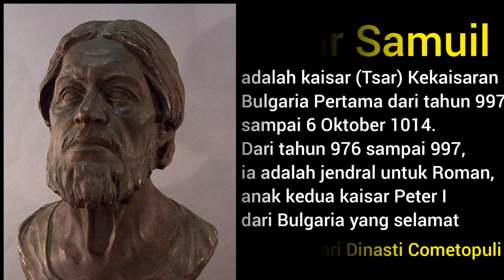Hari Ini dalam Sejarah (today in history)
Hari ini dalam sejarah (today In history) 17 Agustus 986 Tsar Samuel dan Aron dari dinasi Cometopuli berhasil mengalahkan Romawi Timur di celah Gerbang Trajan. Kaisar Romawi Timur Basil II nyaris tertangkap.